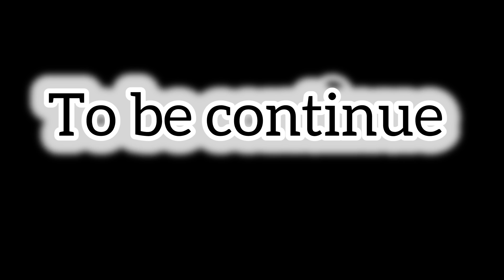Makeup 💄 na Fajaba Nupi - Ep-4 ( Comedy web series)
For Any Collaboration no (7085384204)